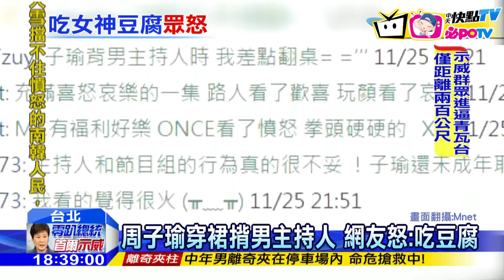20161126中天新聞 周子瑜穿裙揹男主持人 網友怒：吃豆腐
韓國女團TWICE，日前上南韓綜藝節目，周子瑜話講不清楚，差點害大家以為她飆髒話，
讓大家替她捏一把冷汗。不過似乎是節目上，玩得太high，主持人還跳到周子瑜的背上，
這個舉動可讓粉絲很不開心，子瑜穿短裙，又未成年，感覺周子瑜被吃豆腐了。